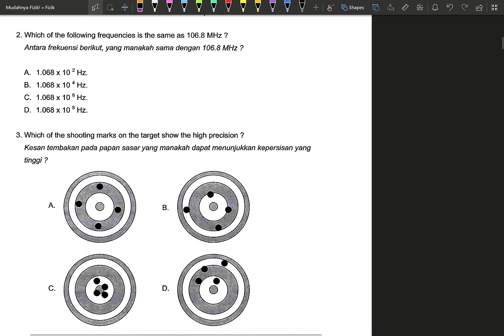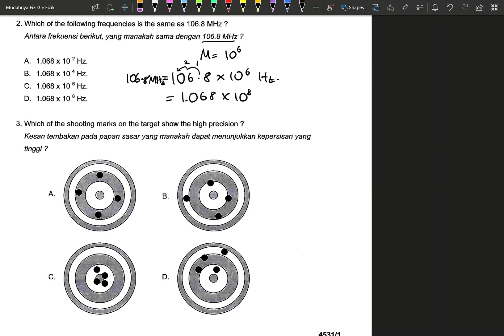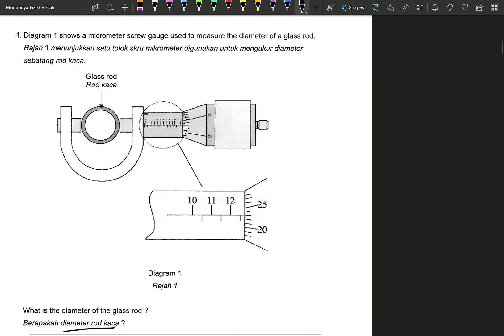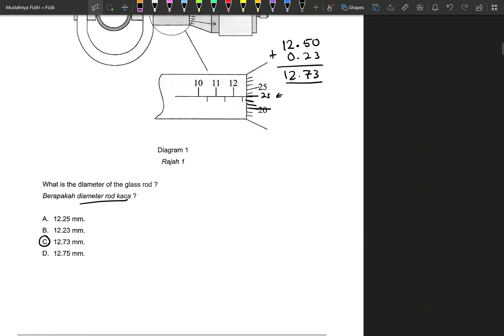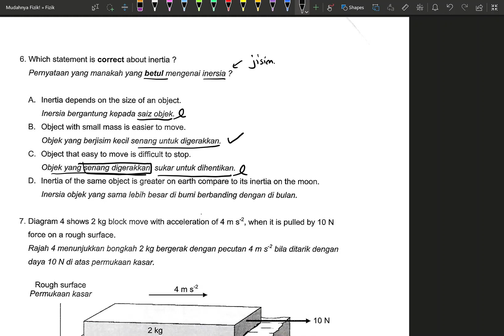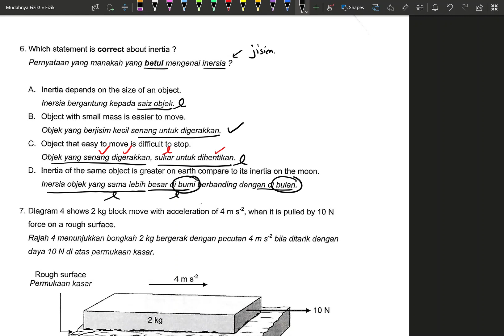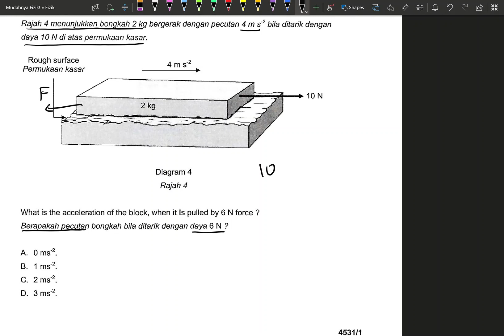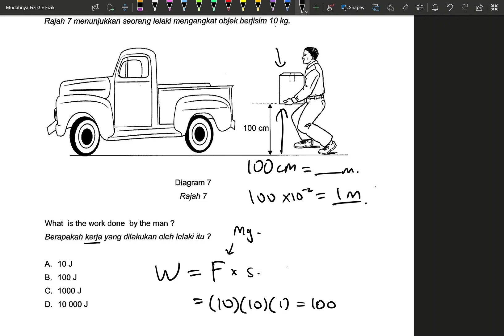Percubaan SPM Fizik: P.Pinang 2019 Kertas 1 Soalan 1-10